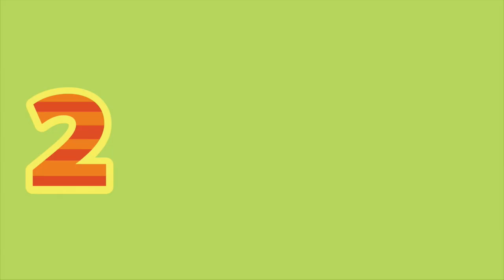Mix - Ελληνικά Παιδικά Τραγούδια | Συλλογή | Paidika Tragoudia